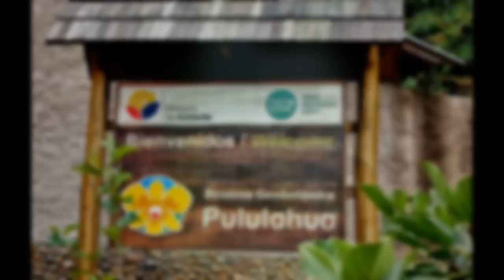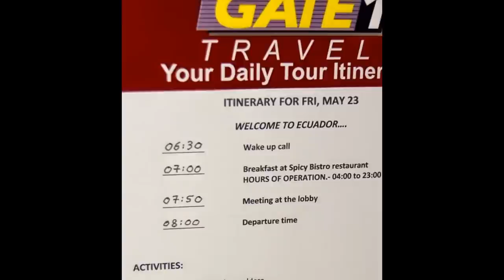Day2 (Quito) - visiting Pululahua on 10 Day Ecuador & Amazon Adventure (May 2014)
ON THE ROAD by Gate1 bus (driver: Johnny Jesus)!

After a nice breakfast at QUITO Mercure Alameda Hotel, by 8AM on Friday morning, we took our seats on the tour bus (Gate1), ready for our day long excursion to the famous Mindo Cloud Forest.

(our tour guide's introduction, Marco)

¿ha visitado un pueblo que habita dentro de un cráter?

Seen here: driving (for about 1 full hour) to the Pululahua caldera for a short visit (National Park/ Reserve located just outside Quito, not far from Mitad del Mundo aka Middle of the World).

Friendly DOGS and horses gave as a warm welcome at this first stop : - ))
Lush vegetation and beautiful flowers!

The Pululahua Geo-botanical Reserve was the first National Park created in Ecuador (and in South America) to protect this geologically unique place.

"Pululahua" is a Quichua word that means "cloud of water" or fog.

This name is a good match to this caldera since every day it gets covered with fog-- usually in the afternoon.

The moisture comes from the west, the direction of the coast.  The moisture travels north-east through the Guayllabamba river gorge and condenses in the form of fog when it enters the cool environment of the caldera.

PULULAHUA is a caldera formed from a collapsed volcano after it emptied it's magma chamber during the eruptions dating back to 500 B.C. (or about 2500 years ago).

The caldera has three lava domes: Pondoña, El Chivo, and Pan de Azucar (which formed in the years following the eruption, and after the volcano collapsed).

The highest elevation of this volcano is the Sincholagua hill on the north eastern side of the caldera at an elevation of 3356 meters.

Pululahua = called "A peaceful paradise for the nature lovers"  or "a  jewel"  or  "a secret near Quito."

This mystical place is also believed to have a great concentration of "Nature´s Energy" for being almost on the equatorial line and above an active volcano.

The people who live here do not want to leave it, and the visitors always feel at peace and want to stay longer.

Surrounding the central lave dome called Pondoña are multiple agricultural terraces that have been producing the local crop for more than five hundred years.

The mineral richness of the soil combined with the traditional ecological agriculture make this land very fertile, and the crop invariably organic.

All three lava domes and the steep walls of the caldera are protected areas and contain the great variety of fauna and flora that characterizes this mystical Geo-botáincal Reserve.

There are some sixty orchid species in this volcano.

The Viewing POINT (seen on the slideshow) = El Mirador:

It is an observation deck located at 2833 meters near the south west side of the caldera with access via paved road.

It has a great view of the front side of the caldera from which you can observe the agricultural west side, El Pondoña hill, El Chivo Rock, and some of the caldera walls to the North.

You can also access the Reserve from El Mirador via 1.4 km foot trail that descends 300 meters  to the bottom of the caldera.

The objectives of this Reserve:

- Protect the geology, flora, fauna, and water resources for future generations.

- Preserve the resources of the area as a natural botanical garden.

- It's proximity to the "Mitad del Mundo" (The Ecuator/ Middle of the World) makes it a prime natural medium for scientific study, environmental education, recreation, and tourism.

The Reserve has an area of 3383 hectares (8,359.27 acres) with the following characteristics:

Range of Altitude: 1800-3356 meters (5,906 to 11,011 feet)
Temperature: Varies from 0 to 27 C (32 to 80 F)

(2 photos by Kathy)